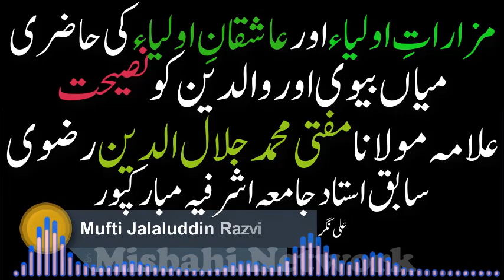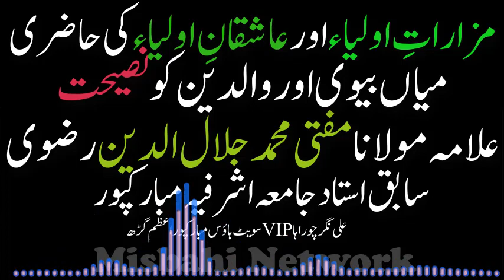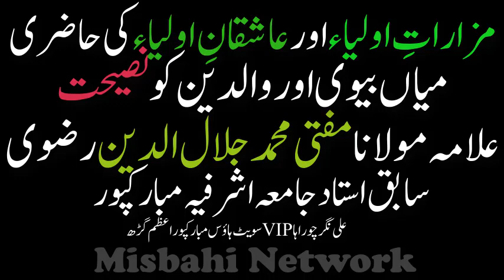आशिक़ाने औलिया की मज़ारात पर हाज़िरी by Mufti Jalaluddin Razvi